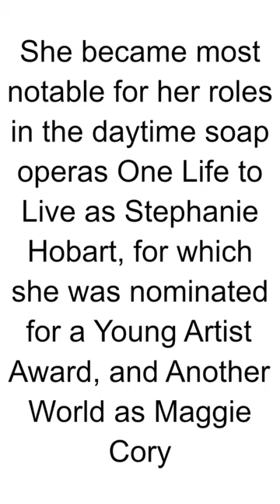HBD - Robyn Griggs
Robyn Griggs, born on August 15, 1973, was an American actress known for her appearances in television shows and films. She was recognized for her acting talent and contributions to the entertainment industry.

Griggs had roles in various television series, including "Another World," "Law & Order," and "As the World Turns." She also appeared in movies such as "One Life to Live" and "Riding in Cars with Boys." Her performances showcased her versatility and dedication to her craft.

Tragically, Robyn Griggs passed away on May 23, 2018, at the age of 44, after battling cancer. Despite her relatively short career, she left a mark on the industry with her acting abilities and her commitment to her roles.

While her time in the entertainment industry was cut short, Robyn Griggs' contributions to television and film remain a part of her legacy. Her performances and presence on screen continue to be remembered by fans and those who appreciate her work.